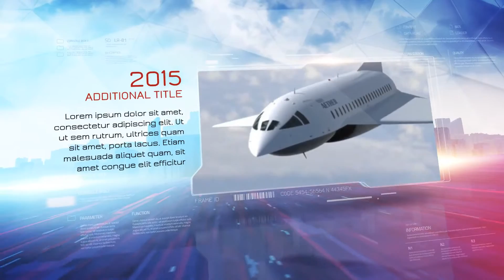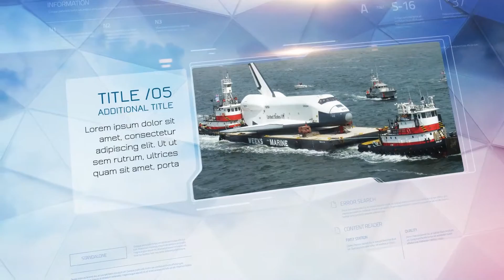Corporate Timeline Slideshow - After Effects Project Files | VideoHive 10906730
Corporate Timeline Slideshow Project features: Full HD 1920x1080 Easy to use Video tutorial is included, you can find there how to make more slides No plugins required 100 After effects... (video-displays) Read more